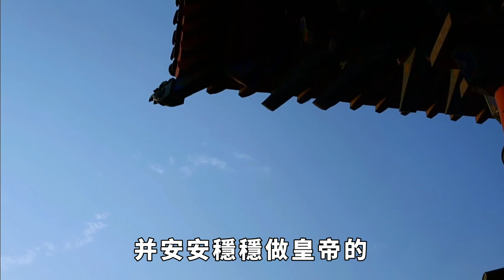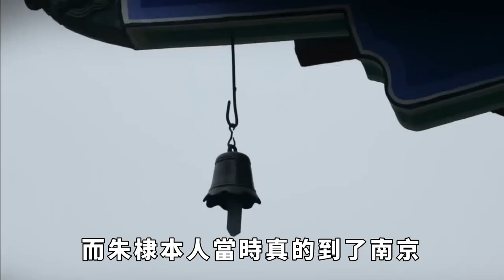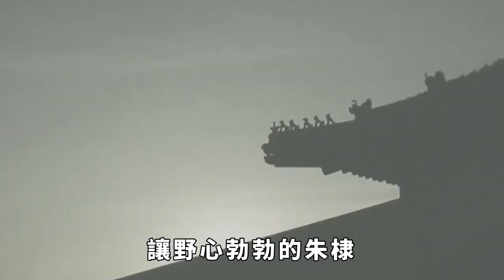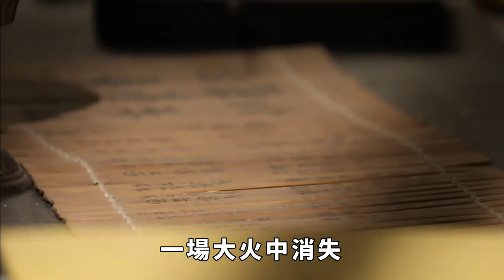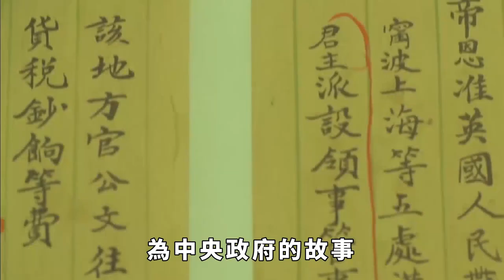朱元璋去世前連喊三遍「朱棣來否？」到底有何玄機？而朱棣為何不進城？ 【本宮扒歷史】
1368年初，朱元璋在應天府稱帝，國號大明，是明朝的開國皇帝。朱元璋收回幽雲十六州，鏟除貪官汙吏，在位幾十年勤於政事，憂危積心，日勤不怠，其實也算是一個明君了，這點也得到了很多人的認可。朱元璋 朱棣 朱允炆 請注意，本影片是專注於講解社會新聞和奇聞異事，完全符合YouTube社群準則。